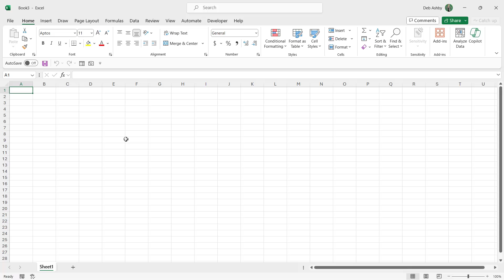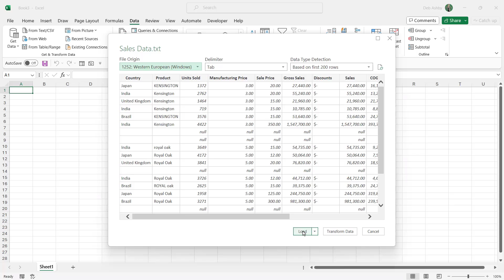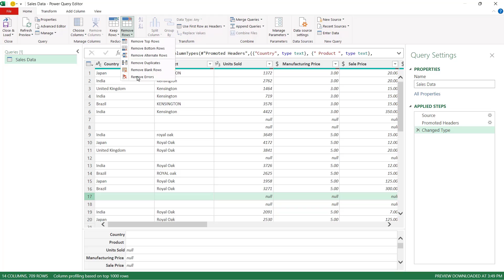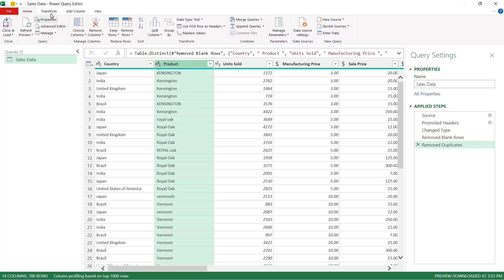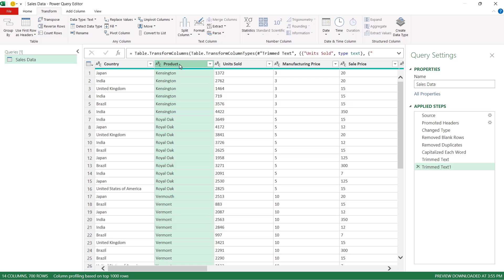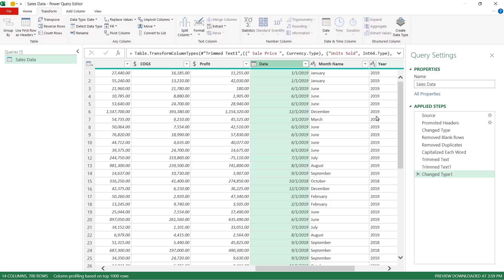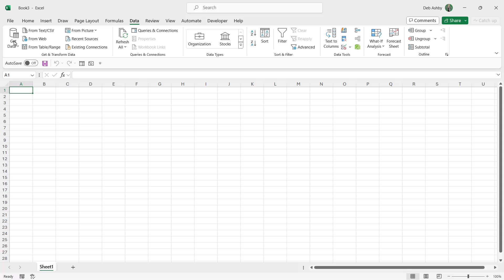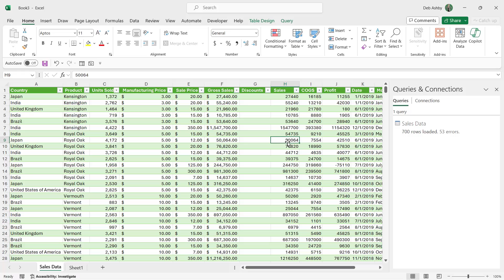How to Clean a Dataset with Power Query in Excel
Dive deeper into data management with Power Query in Excel. Learn how to efficiently clean up and transform your datasets for analysis in this comprehensive tutorial. Discover the power of Power Query to handle large datasets effortlessly, removing blank rows, duplicates, and standardizing text formats. Follow step-by-step instructions to navigate Power Query's interface, apply transformations, and ensure accurate data types. Explore advanced features like removing duplicates, changing text case, and formatting columns. By the end, you'll have a refined dataset ready for analysis, empowering you to unleash the full potential of Excel.